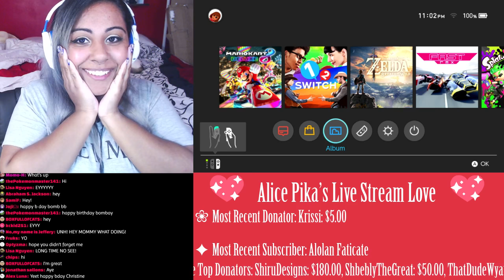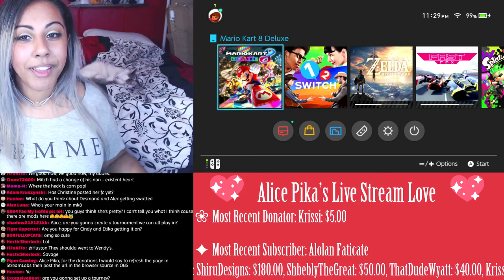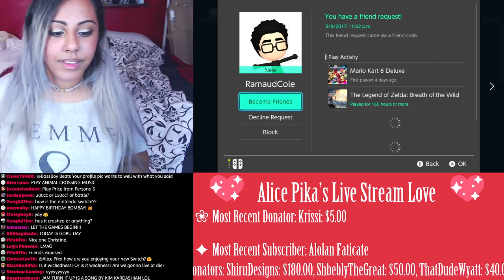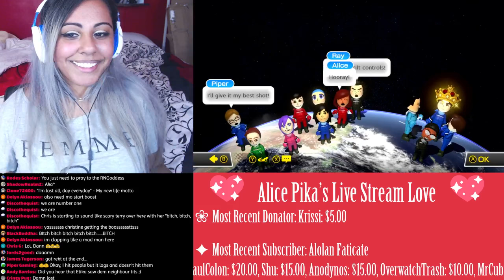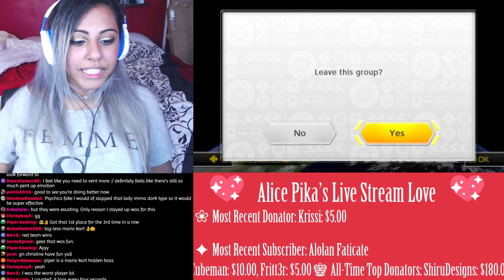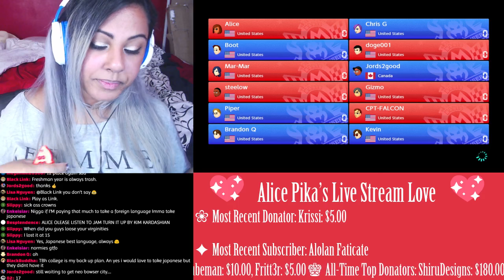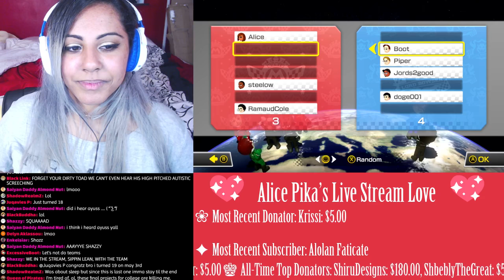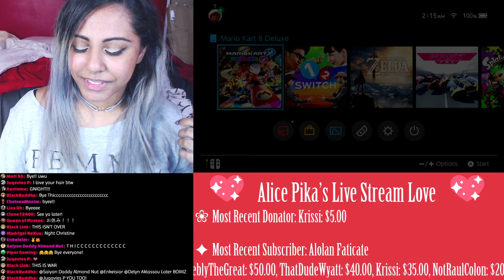HAPPY BIRTHDAY, BOMBAY!!! Let's Play Some Games!